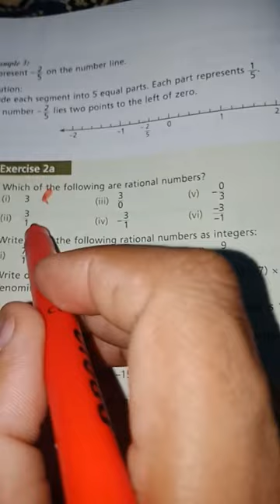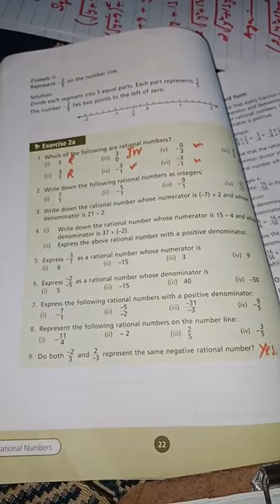Countdown maths of 7th class ch.2 ex no 2a complete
lecture composed by Banjman george